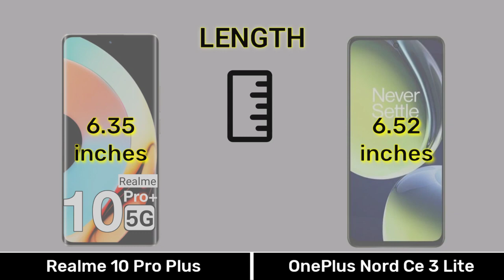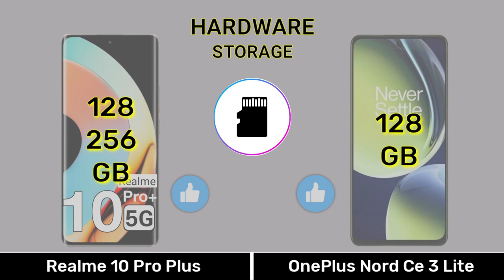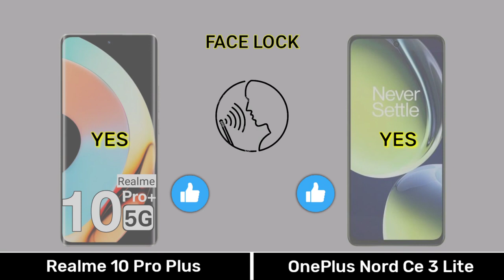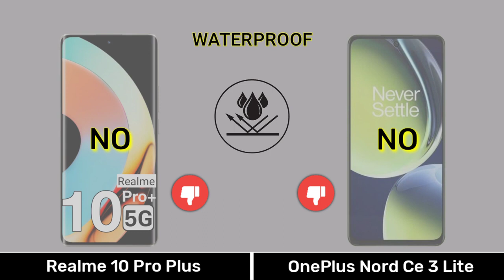Realme 10 Pro Plus Vs OnePlus Nord Ce 3 Lite⚡realme10proplusvsoneplusnordce3lite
oneplus nord ce 3 lite launch date
oneplus nord ce 3 lite specifications
oneplus nord ce 3 lite vs realme 10 pro plus
realme 10 pro plus vs oneplus nord ce 3 lite
topannu
top annu